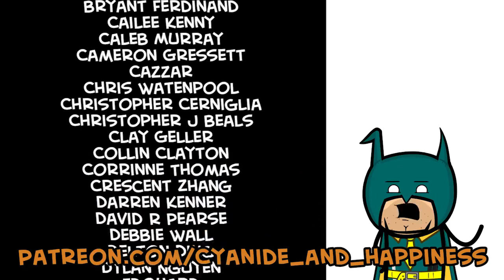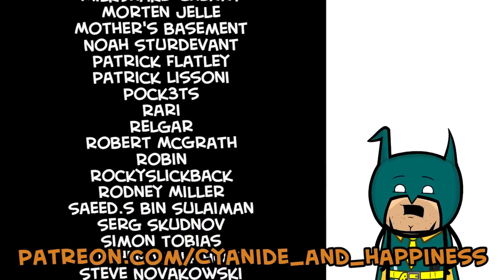Something Stupid - Cyanide & Happiness Shorts ￼ ExplosmEntertainment (Last)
Without WTF Boom